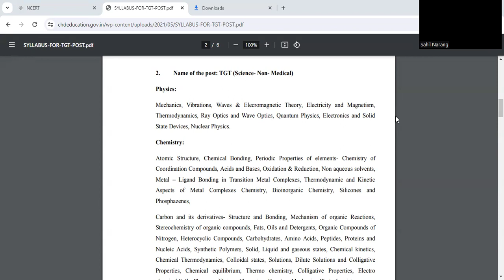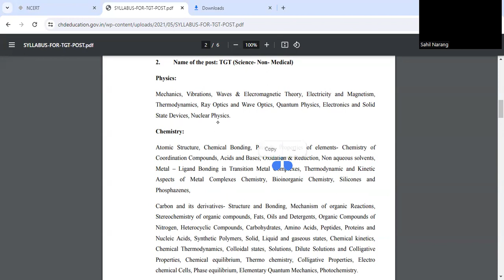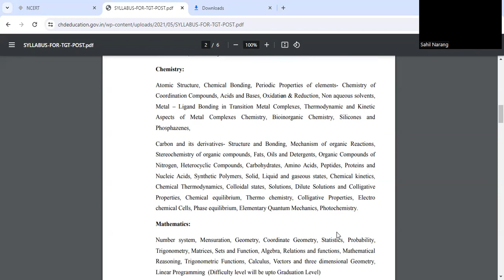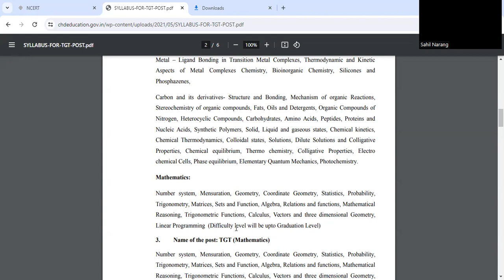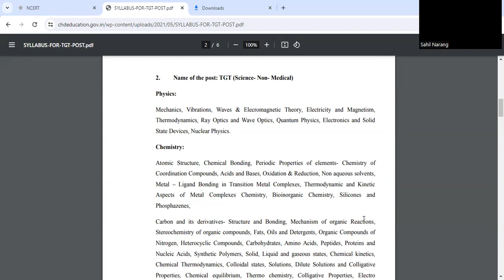TGT CHANDIGARH SCIENCE NON MEDICAL SYLLABUS discussion